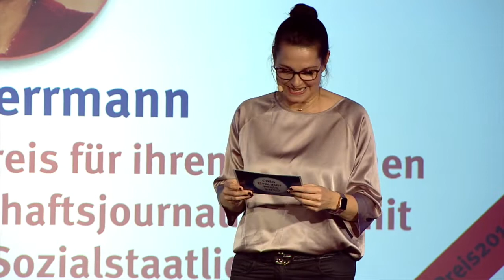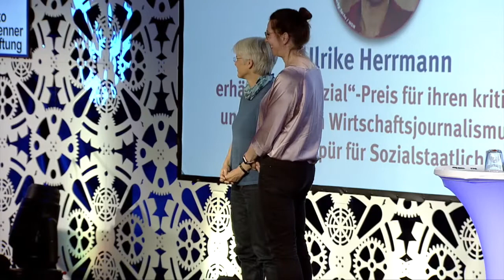Otto Brenner Preis 2019 – "Spezial"-Preis für Ulrike Herrmann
Ulrike Herrmann erhält 2019 den "Spezial"-Preis für ihren kritischen und pointierten Wirtschaftsjournalismus mit gutem Gespür für Sozialstaatlichkeit.

Laudation von Prof. Dr. Heribert Prantl:
Ulrike Herrmann ist Hanseatin durch und durch – das kann man hören, das kann man lesen, das kann man sehen, das kann man beobachten; sie ist auf zupackende Weise cool und klar. Sie ist eine brillante Analytikerin, sie hat immer Zahlen parat. Deswegen ist sie die Frau für Krisen in den deutschen Rundfunk- und Fernsehstudios: Ulrike Herrmann ist die Frau, die Krisen zerlegen, die ein Carpaccio daraus machen kann: Finanz- und Schuldenkrise, Eurokrise, Griechenlandkrise, Brexitkrise – wenn Krisen mit Geld zu tun haben (und welche Krise hat das nicht), dann ist Ulrike Herrmann als Studiogast immer ein guter und kluger Griff.
Sie kann nämlich etwas, was nicht viele können: Sie kann Wirtschaft so erklären, dass es Vergnügen macht, sich damit zu beschäftigen. Sie nimmt den Ökonomen auf höchst fachfrauliche Art die Ökonomie weg – und macht daraus eine Sache, bei der man mitreden kann, auch wenn man selber nicht BWL und VWL studiert hat. Sie demokratisiert also die Ökonomie. Die gelernte Bankkauffrau, studierte Wirtschaftshistorikerin und diskussionsgestählte taz-Redakteurin ist eine Wirtschaftsweise im besten und im eigentlichen Sinn, sie ist eine begnadete Erklärerin der gegenwärtigen volkswirtschaftlichen Krisen, die immer zugleich politische Krisen sind.
Aber sie erklärt nicht nur, sie kämpft auch: Als in den neunziger Jahren eine wuchtige neoliberale Kampagne erst die Sprache, dann das Denken eroberte, hielt Ulrike Herrmann dagegen. Als die Propagandisten des Neoliberalismus aus dem sozialen Netz die soziale Hängematte machten, als nicht mehr von der Arbeitslosigkeit, sondern vom kollektiven Freizeitpark die Rede war, als die Verbetriebswirtschaftlichung des Gemeinwesens in den Wirtschaftsteilen der Zeitungen wie ein Dogma verkündet wurde, hielt Ulrike Herrmann dagegen. Als die Reichen sich arm rechneten, als sie die Armen reich rechneten – da schrieb Ulrike Herrmann ihre Bücher über die Krise der heutigen Ökonomie, da wurde sie zur eloquenten Verteidigerin des Sozialstaats, da legte sie dar, was der wunderbare Satz „Eigentum verpflichtet“ bedeutet. Ulrike Herrmann ist eine kluge und pfiffige und originelle Verfechterin von Wirtschaftsdemokratie.
Viele Jahre lang hat die deutsche Politik – es begann unter Kanzler Kohl und es kulminierte unter Kanzler Schröder – Deutschland zum bloßen Standort kleingeredet. Die „deutsche Leitkultur“ bestand in der Ökonomisierung aller Lebensbereiche sowie im Um- und im Abbau des Sozialstaats. Die Wertedebatte beschränkte sich darauf, den Wert von niedrigeren Steuern und sinkenden Lohnnebenkosten zu beschwören. Und während die Steuern sanken, kroch in den Schulen und Kindergärten der Schimmel die Wände hoch. Bildung wurde beinah zum Fremdwort, Integration blieb ein Fremdwort und die dritte und die vierte Ausländergeneration in Deutschland fanden ihre Heimat nicht hier, sondern in einem Niemandsland.
Es gab in der Nachkriegsgeschichte kaum eine andere Frage, in der die veröffentliche Meinung über einen so langen Zeitraum hinweg so eng, so undifferenziert, so festgefügt gewesen wäre wie hier. Zu Fragen der Verteidigungspolitik, der Außenpolitik, der Rechtspolitik oder der Politik der inneren Sicherheit war und ist die öffentliche Meinung weit gefächert. Die Meinungen zur Wirtschaftspolitik waren dies lange nicht, sie waren wie ein monolitischer Block – die große Ausnahme war stets Ulrike Herrmann. Als das große Mantra „Reform ist, was Arbeit schafft“ hieß: Ulrike Herrmann hielt dagegen. Als das Recht auf ungestörte Investitionsausübung zum ungeschriebenen deutschen Supergrundrecht aufstieg: Ulrike Herrmann hielt dagegen. Als der Sozialstaat verspottet und beschimpft wurde: Ulrike Herrmann hielt dagegen. Ulrike Herrmann ist die scharfsinnigste und beharrlichste Verfechterin der Überzeugung, dass die Wirtschaft der Demokratie zu dienen hat, die ich kenne. . .